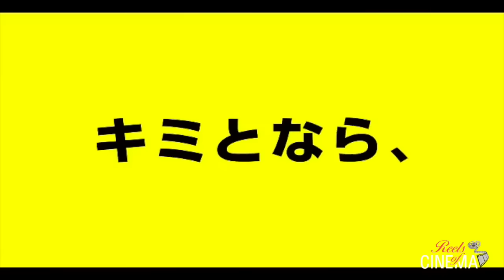El Niño y la Bestia - Tráiler Oficial VO - encarteleraonline.es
El Niño y la Bestia

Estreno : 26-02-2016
Título Original: Bakemono no Ko
Director: Mamoru Hosoda
Fotografía: Animación
Género: Acción, Animación, Fantástico
Reparto: Animación
Guión: Mamoru Hosoda
Duración: 119 mins
Nacionalidad: Japón